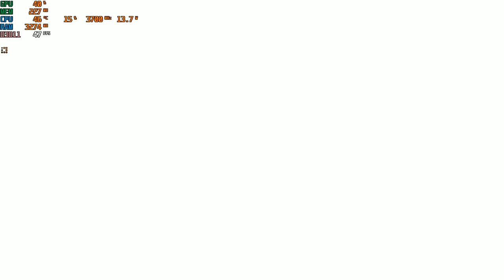GRIS | I3 4170 | Intel HD Graphics 4400 | 8GB RAM | 720P